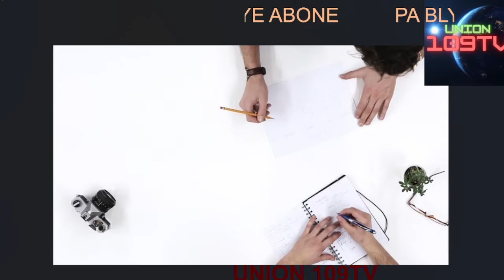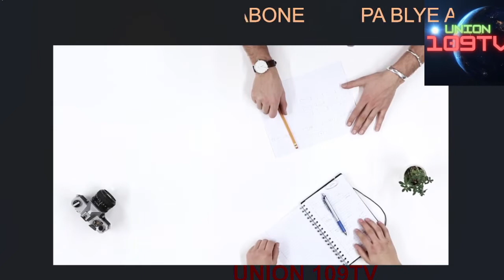SÈVIS A LA KLYANTÈL: YON ZAM ENPÔTAN POU FÈ BON KÔB NAN BIZNIS. AN ALE KONPRAN KOMAN L FONKSYONE WAW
TRÈ ENPÔTAN , LÈ WAP FÈ BIZNIS TOUT TI DETAY KONTE. TOUJOU METE KLYAN OU YO ALÈZ NAN BIZNIS OU.

  INTÉGRATION, COMPRÉHENSION ET  ENTEGRE ZON PA W ! SE EMISYON SA YO NOU PREZANTE SOU CHANÈL LA.
ENTÈRAKSYON SOSYAL TOUT MOUN KA PATICIPE, YON DI LÔT. PATAJE KONESANS OU AK NOU.
Byen vini sou chanèl UNION 109 TV.
Nou di w mèsi paske ou patage tan w  ak  chalnèl la.
Pou ede chanèl la grandi : SVP, ABÔNE W AK CHANÈL LA, LIKE VIDEO NOU YO, BAY OPINYON W AK SUGJESYON W NAN KÔMANTÈ ET SI TOU PATAGE VIDEO YO AK LÔT MOUN.
 UNION 109 TV.